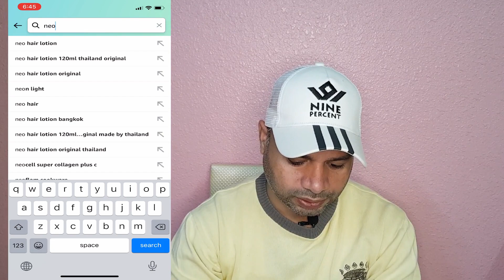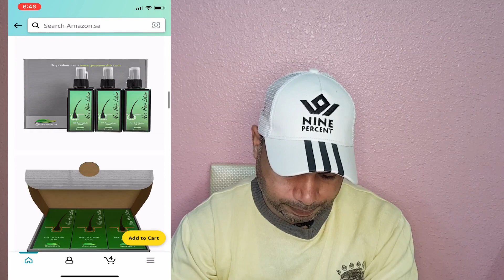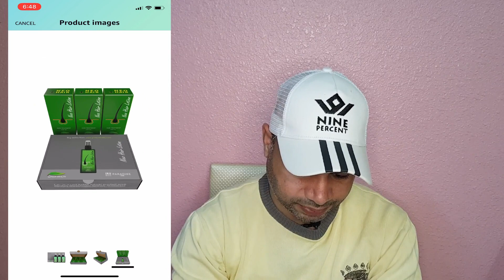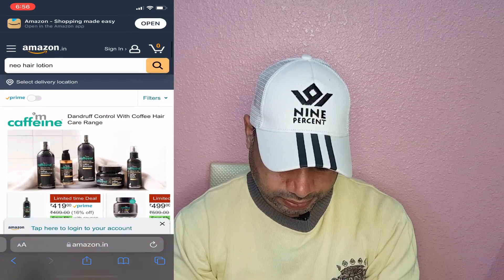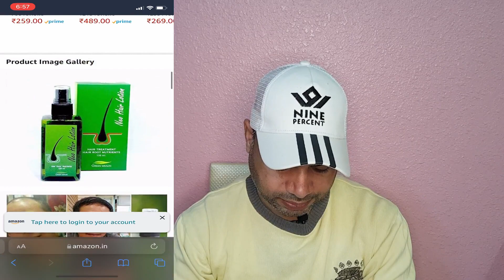How to Use Neo Hair Lotion and Paradise to Thailand Bangkok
videos saudi arab news
saudi vlogs